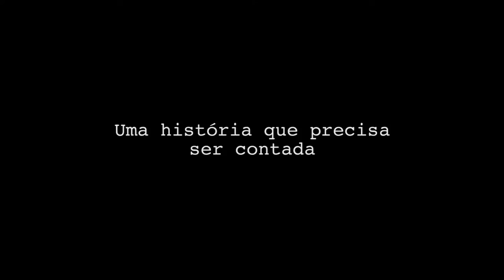Viúva de Manoel Fiel Filho relembra morte do marido durante Ditadura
Thereza Fiel era casada com Manoel Fiel Filho em 1976, quando o operário foi preso e morto nas dependências do DOI-Codi, em São Paulo. O depoimento faz parte do documentário Perdão Mr. Fiel, de Jorge Oliveira.